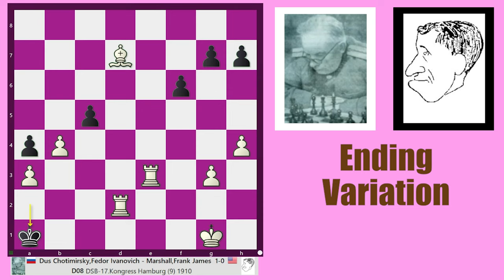QGD: Tartakower system || Fedor Ivanovich Dus Chotimirsky vs Frank James Marshall, Hamburg 1910